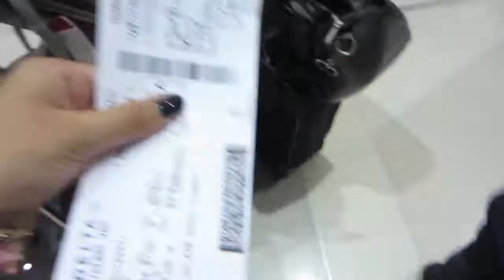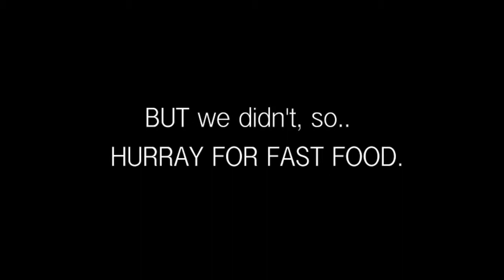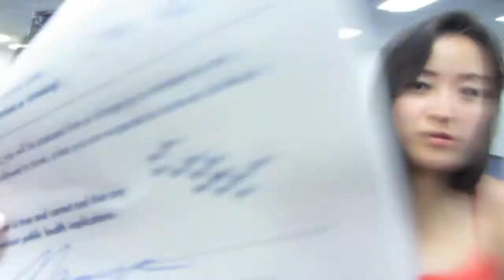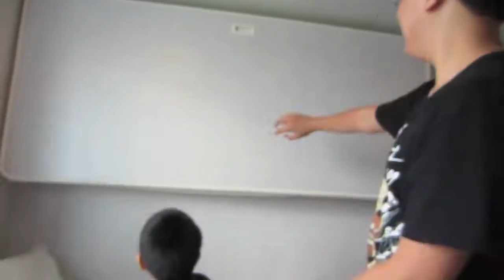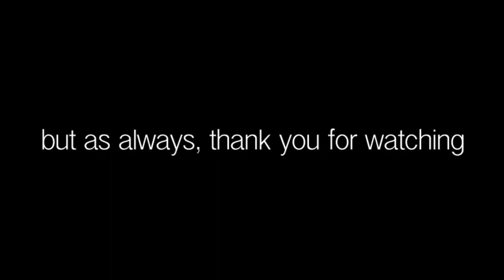CRUISING AROUND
DAY 1 //
We head off to the airport and get a hang of the cruise ship!